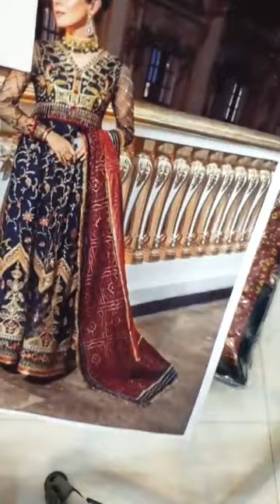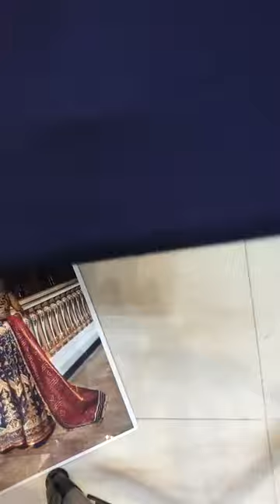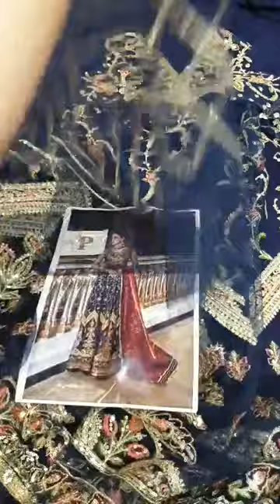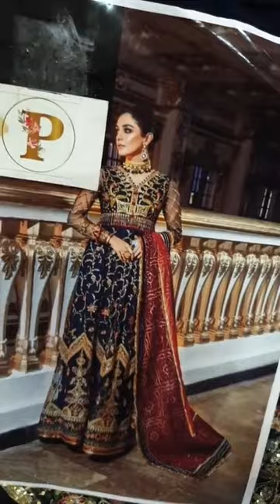17 February 2021